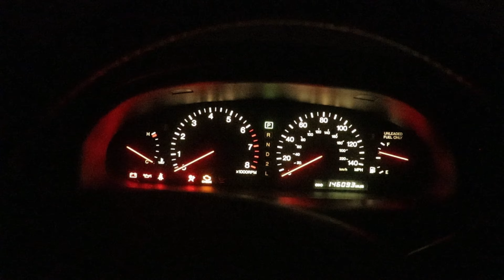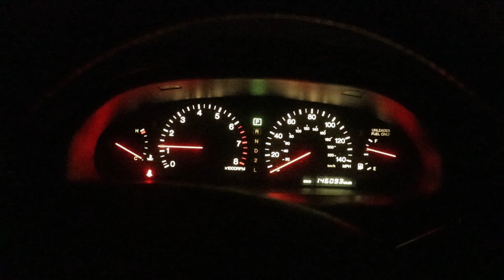LEO EATS!!! (episode 3)